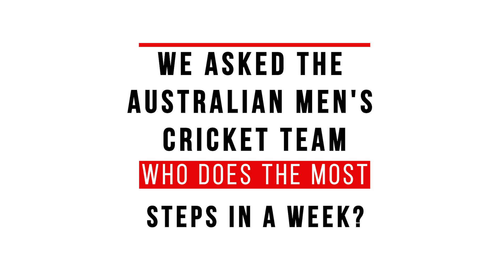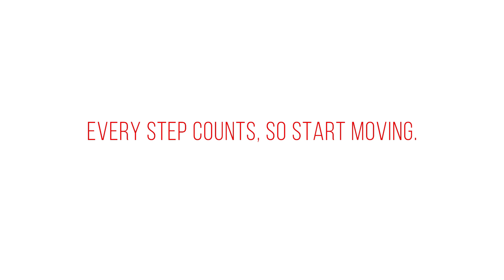Who takes the most steps in a week?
Bowlers, batsmen or busy dads? We asked members of the Australian Cricket team who they reckon does the most steps in a week.